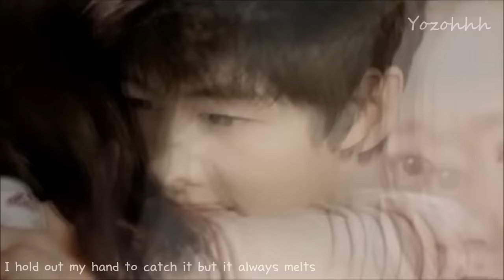[ENGSUB] Junsu - Love Is Like Snow (NICE GUY OST MV)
Love all about this drama